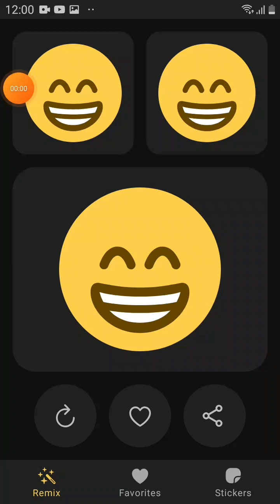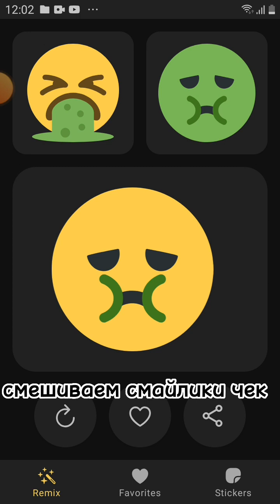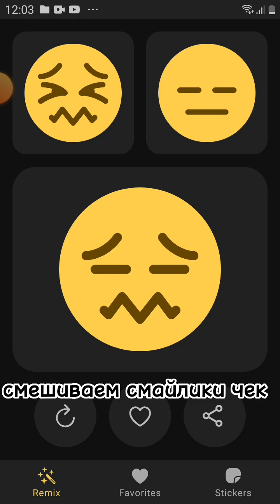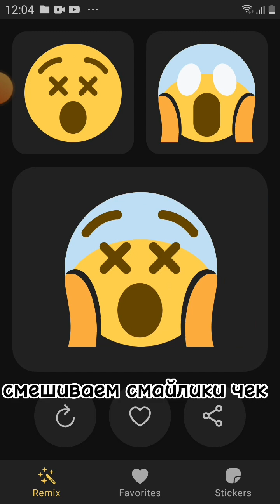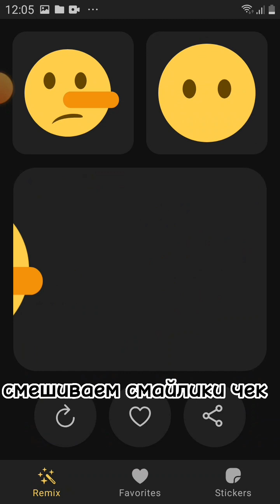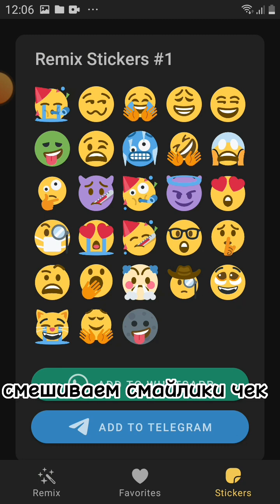17 марта 2023 г.